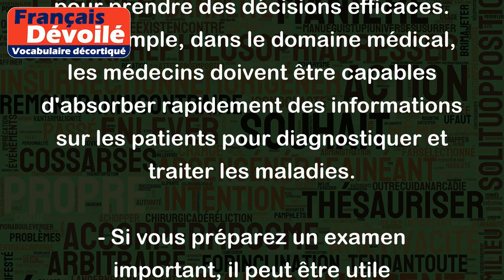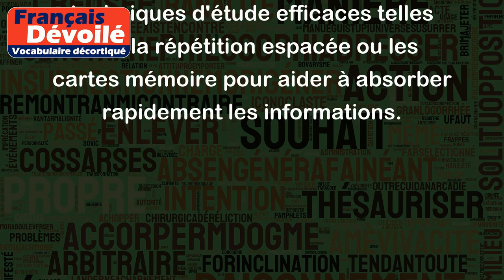Absorber plus vite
"Absorber plus vite" signifie traiter et retenir de l'information plus rapidement et efficacement. Cela peut être utile dans de nombreux contextes, comme lors de l'apprentissage de nouvelles compétences ou de l'étude pour un examen.
Voici quelques exemples pour illustrer le sens de "absorber plus vite" :
- Lors de l'apprentissage d'une nouvelle langue, certaines personnes peuvent absorber plus vite la grammaire et le vocabulaire que d'autres. Elles peuvent alors être capables de converser plus rapidement avec des locuteurs natifs.
- Si vous travaillez dans un environnement professionnel exigeant, il peut être important d'absorber rapidement des informations complexes pour prendre des décisions efficaces. Par exemple, dans le domaine médical, les médecins doivent être capables d'absorber rapidement des informations sur les patients pour diagnostiquer et traiter les maladies.
- Si vous préparez un examen important, il peut être utile d'absorber rapidement les informations pour être sûr de les retenir. Cela peut inclure l'utilisation de techniques d'étude efficaces telles que la répétition espacée ou les cartes mémoire pour aider à absorber rapidement les informations.